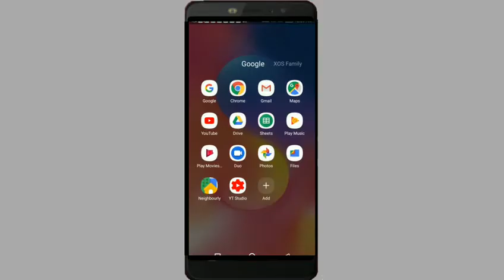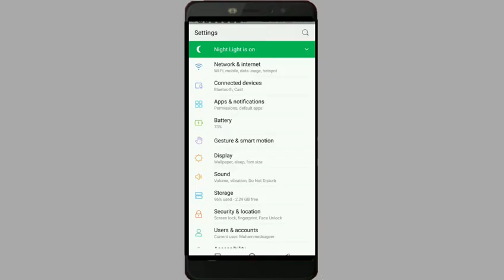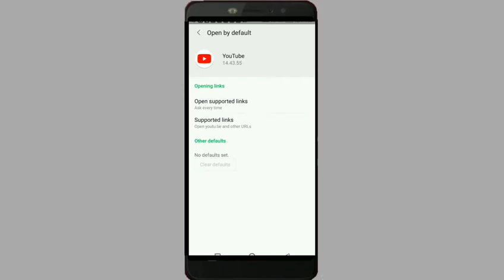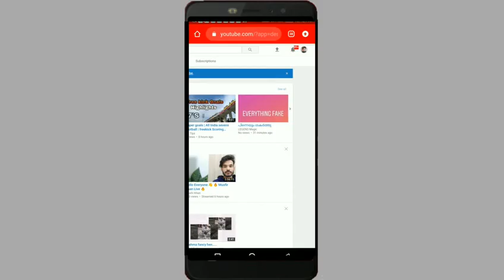How To Open Youtube In Chrome Browser # M S. World Malayalam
HowToOpenYoutubeInChromeBrowser !